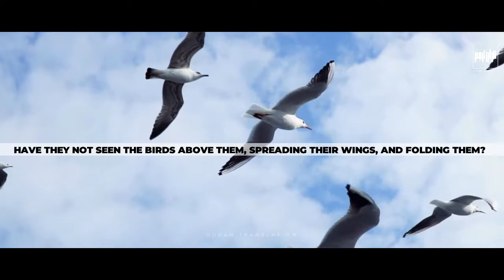al-Mulk (Arabic: الملك‎, "Sovereignty, Kingdom") | QURAN TRANSLATION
19. Have they not seen the birds above them, spreading their wings, and folding them? None holds them except the Compassionate. He is Perceiver of everything.

20. Or who is this who is a force for you to protect you against the Compassionate? The disbelievers are in nothing but delusion.

21. Or who is this that will provide for you, if He withholds His provision? Yet they persist in defiance and aversion.

22. Is he who walks bent on his own design better guided, or he who walks upright on a straight path?

23. Say, “It is He who produced you; and made for you the hearing, and the vision, and the organs. But rarely do you give thanks.”

24. Say, “It is He who scattered you on earth, and to Him you will be rounded up.”

25. And they say, “When will this promise be fulfilled, if you are truthful?”

26. Say, “Knowledge is with God, and I am only a clear warner.”
• QURAN BEATIFUL RECITION, he most beautiful Quran Recitation#1
• very beautiful voicemercifulservantthemercifulservantquransurah arahmanbest quran recitation#28amazing qurannew quranbest recitation#10best quran voiceepic quranarabicenglishtranslationchapter 55
• must watch
• Holy Qur'an greatest signs
• اجمل تلاوه في العالم
• chapter Mary
• Translation in english
• best qari in the world 2013
• best quran recitation really beautiful#1
• best quran recitation hearttamling
• the most beautiful Quran Recitation|| Heart Touching || Really emotional || ᴴᴰ#1
• اجمل تلاوة للقران الكريم في العالم
• اجمل صوت قران في الدنيا